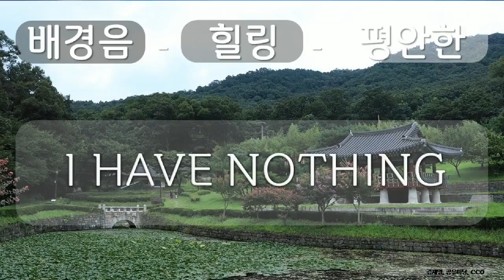배경음, 힐링, 편안한 12 힐링, 편안한, I HAVE NOTHING, 김재영, 공유 마당